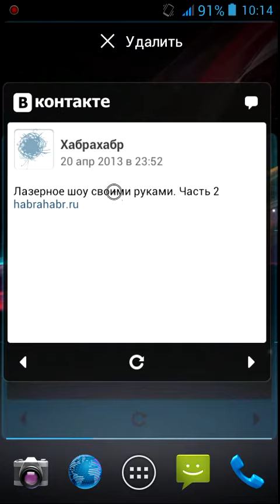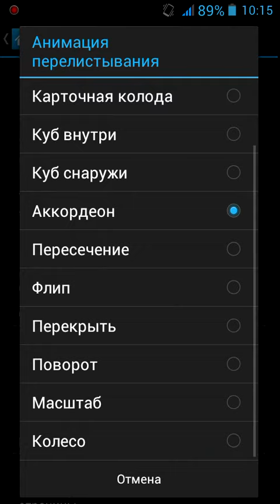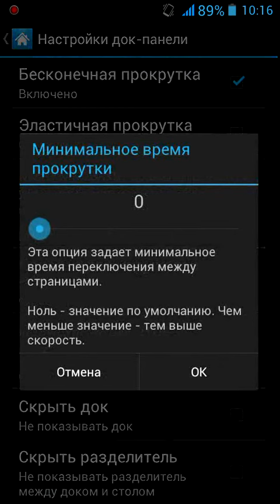Apex Launcher Demo, Android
Снято на ThL W1+ Dual Core (MTK 6577)

Эту, и множество других игр и приложений вы можете скачать бесплатно на